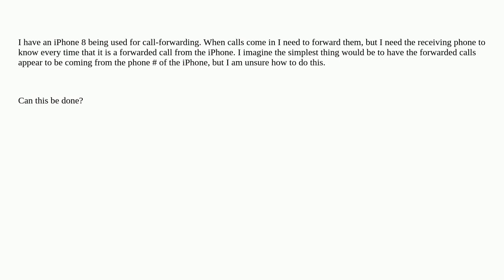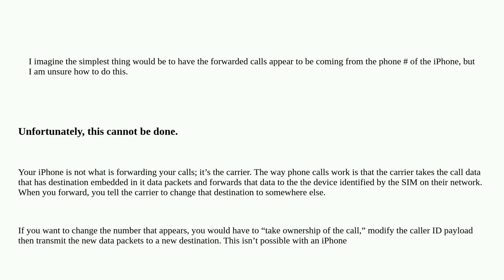How can I make forwarded calls show my number instead of the one calling in?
A special thanks goes out to the community

  call caller-id iphone